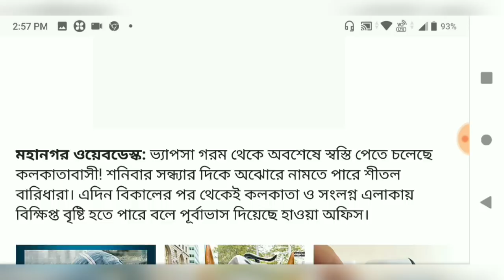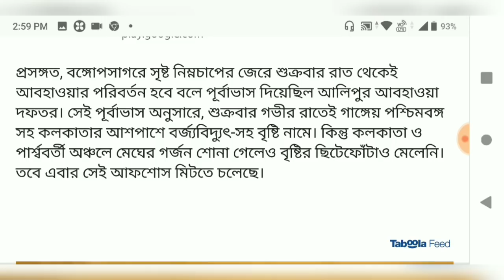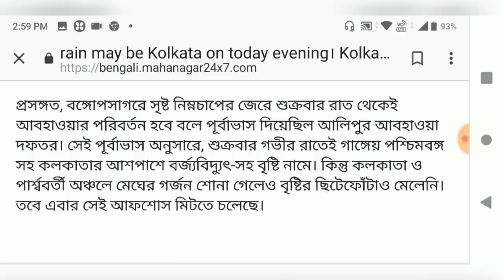কালবৈশাখী আসছে আজও(২৫ মে) আসছে দক্ষিণবঙ্গে ll kalbaisakhi news ll KHOBOR SONDHAN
কালবৈশাখী আজও(২৫ মে) আসছে দক্ষিণবঙ্গে ll kalbaisakhi news ll KHOBOR SONDHAN